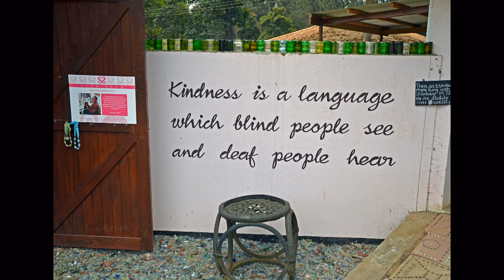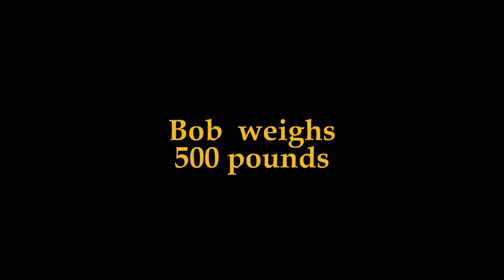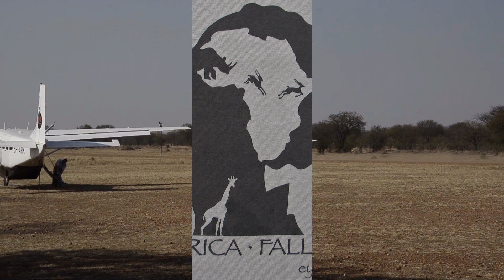Tanzania Safari with NatHab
12 day wildlife viewing trip